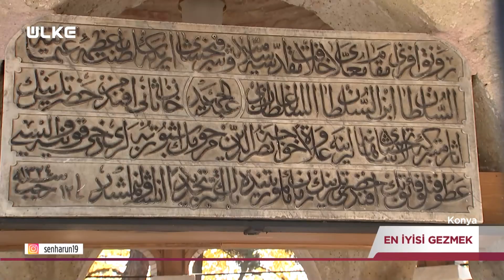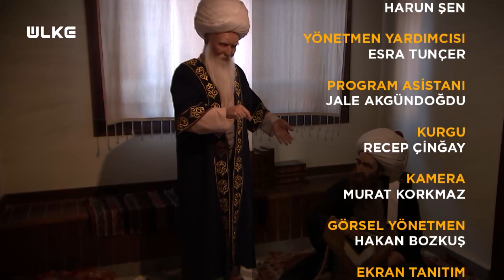En İyisi Gezmek - Konya | 25 Aralık 2022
Harun Şen’in hazırlayıp sunduğu “En İyisi Gezmek” programı bu hafta Konya'dan birbirinden renkli görüntülerle ekrana geldi.

Ülke TV’de yayınlanan En İyisi Gezmek’te Ülke’nin en heyecanlı ve neşeli sunucusu Harun Şen sokak sokak dolaşarak ülkenin renklerini keşfediyor. Komedinin, aklın, yeteneğin, birleştiği tek program olan En İyisi Gezmek; ilginç olaylar, gülümseten gelişmelerle ekrana geliyor. Anadolu insanının samimiyetinin birinci ağızdan anlatıldığı programda; yöresel lezzetler, özel yetenekler izleyiciyle buluşuyor.